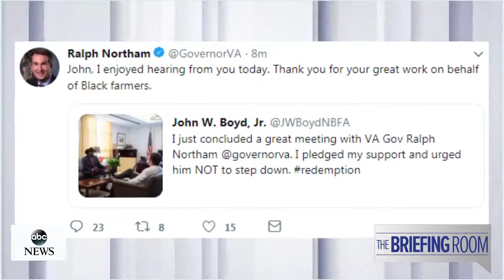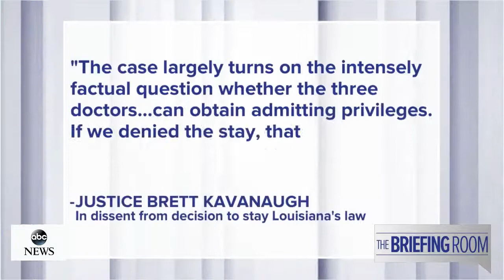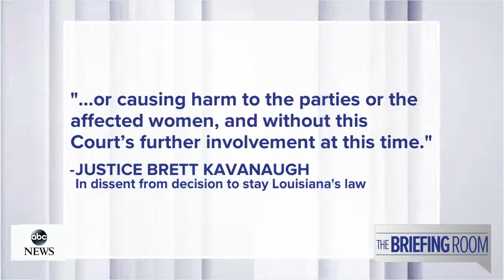The Briefing Room Whitaker hearing, Virginia governor drama, Supreme Court abortion law, vote 2020